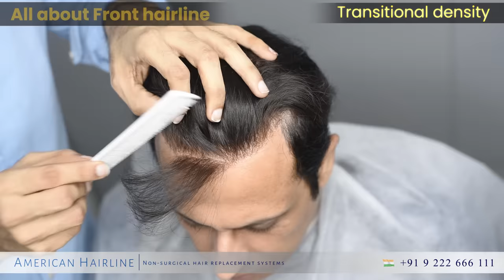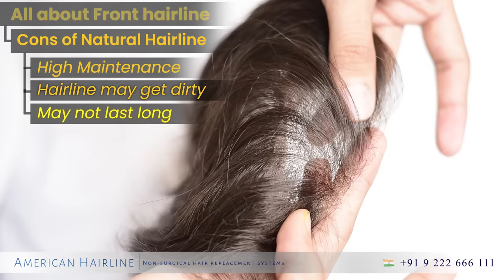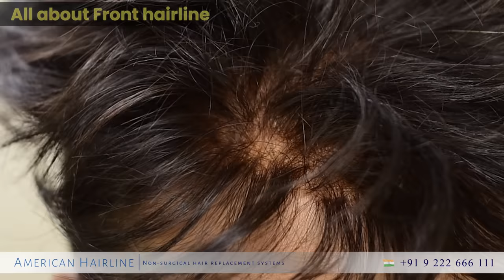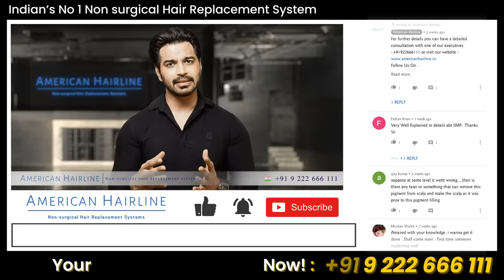About Natural Hairline in Hair Patch | Non Surgical Hair Replacement/Hair Wigs For Men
This video all the information u need about the front natural hairline of the non surgical hair replacement/hair patch.
We trying to provide you information so that you set realistic expectations when you choosing a non surgical hair replacement / hair patch.
It’s our attempt to make you aware regarding The Pros and cons of choosing a hair system with very natural looking hair system so that u can make an informed decision

We are an online non surgical hair replacement company, that specializes in  human hair systems and hair wigs for men.

We are based in Mumbai.
We design & customize hair systems ,supply across India on an online platform.

Our head office is in Mumbai. For all our clients outside Mumbai we do an online/ phone  consultation. For further details please call/ whatsapp  on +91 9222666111.

We, at American Hairline specialize in customized hair replacement systems/ wigs for men according to your hair color, texture, base shape, size and the style you desire. Regain your confidence by getting a head full of hair and win your battle with baldness.

Watch the video to see hair transformation.

He was overjoyed to see himself with a head full of hair and could not stop admiring himself. After a really long time, he found the perfect non surgical solution for his baldness.

He got his confidence back and so can you. Undetectable, Air active base, Non-surgical and Customizable. The ultimate confidence package.

and get updates of recent happenings, events, seminars, blog articles and hair updates.

1) - Is a Clip On Hair System Suitable for you?

- Watch This Before Going for Hair Transplant | Hair Replacement Or Hair Transplant | Which is Better

2) - Everything About Hair Patch / Wig जानिए सब कुछ हेयर पैच / विग के बारे में

3) - Non Surgical Hair Replacement - Hair Patch/Wigs For Men In India

4) - Common Mistakes Made by Hair System Wearers | Non Surgical Hair Replacement in India

5) - Non Surgical Hair Replacement | A Story About Regaining Your Confidence

6) - Complete Hair transformation | Get 100% Natural Hairline